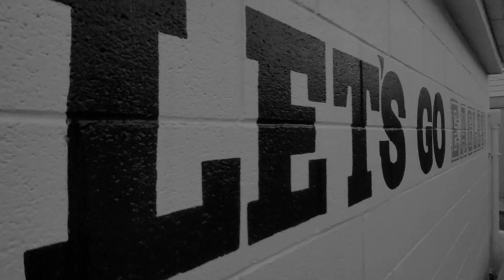Tyrone Football Banquet 2023-24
Credits:
- Some clips are from Brayden Sloss @Slossgraphics
- Giving the artists credit for the songs (I'm not monetizing from this video, only sharing the video relatives from this area)
- Big thanks to Drew Karlson for the drone clip
- Like to thank the parents, players, and boosters for giving me the additional pictures for this video
- All other pictures are from Terry McCaulley,  and Tyrone Eagle Eye